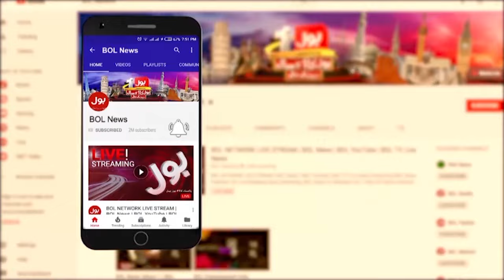Increasing Incidents of Gas Cylinders Bursting | Public In Trouble | Irfan Khokhar Important Talk